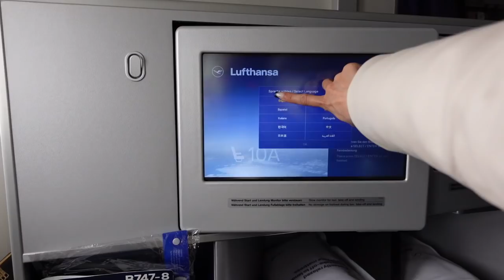I moved to Italy! preparing for the BIG DAY + moving day vlog 🛩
❤️Some helpful information while traveling/moving abroad to Italy:

To register for temporary address before getting an apartment in Italy: alloggiatiweb.

To register Fiscal code while living in Italy: (this is for Los Angeles California so go by your state and county)

❤️ Safety tips:

These are some of my personal safety when traveling but these are things I do while keeping myself safe:

-I carry pepper spray/pocket knife me everywhere I go and I use travel locks for my place these are some links from amazon that I have purchased myself:

-if your traveling alone I highly recommend to not post live or same time and place on your social media; example Instagram stories. Save your post for later. This will help prevent potential stalkers from tracking you

-I would not wear earphones while listening to music outside walking alone if you can’t hear people around you, this could be distracting and put you are risk with someone following you etc.

-I personally do not walk outside late or when it gets dark at night by myself. unfortunately we still live in a world where there are people who have ill intentions. If you have to walk late being pepper spray or any legal self defense weapons

-when walking alone outside do not look timid or act lost, this could make you more of a risk to getting taken advantage of. Walk with intention or pretend to if you’re lost. If you are lost, always go to nearest cafes or shops to ask for directions. I recommend to buy a map beforehand in case you don’t have your phone or cellular data/wifi

*about me*
Hi my name is Marissa Porter and I am a 24 yr old artist/content creator from Los Angeles, California. My nationality is African American, German, Austrian, and Hungarian. I make videos about health + wellness, art, and lifestyle!